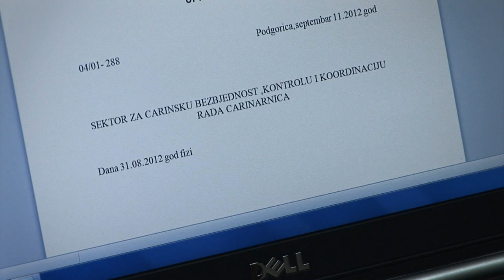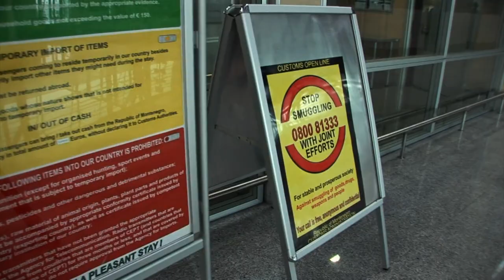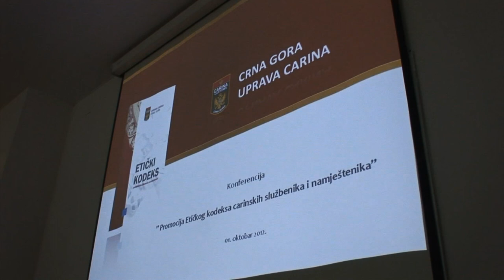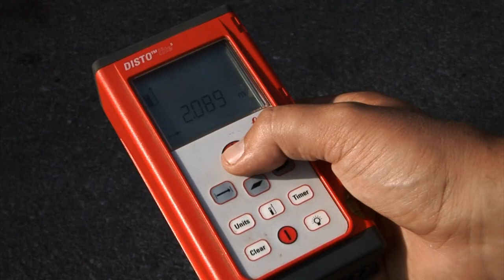The Montenegrin Customs Administration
The Customs Service is operating in a highly complex environment subject to quick changes, characterized by new trade rules, demands for facilitated and more efficient trade and at the same time coping with ever-more complex security challenges and risks.